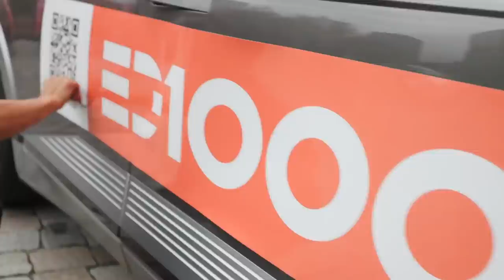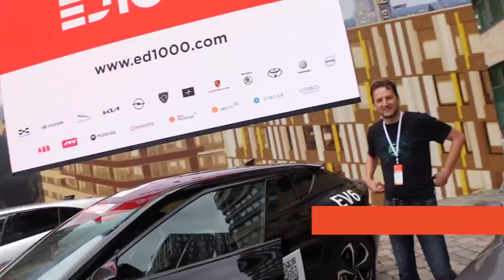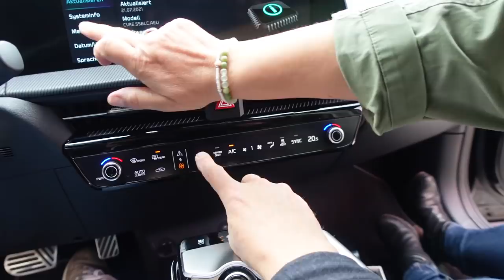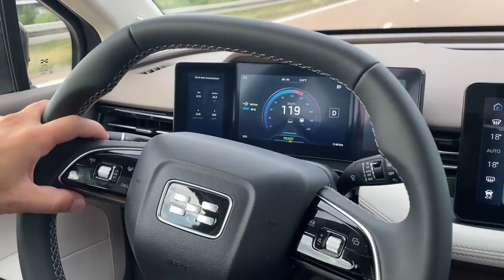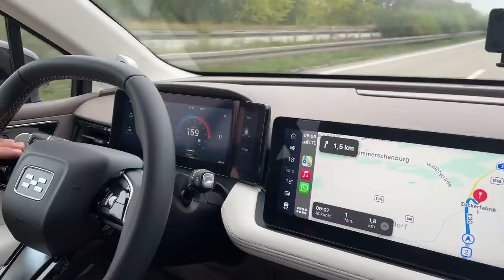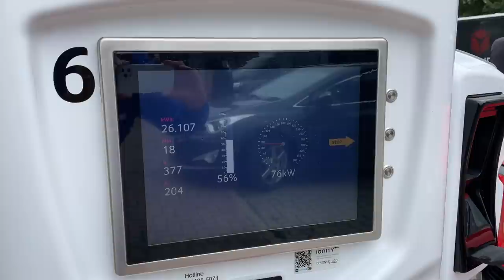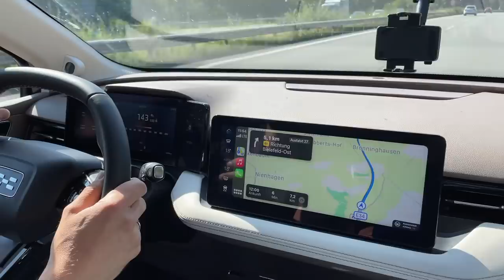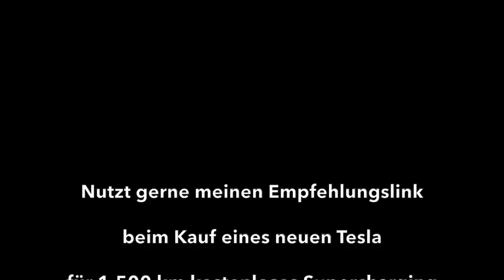1000 km mit dem Aiways U5 - Im Elektroauto von Berlin nach München - Mit ATU bei der ED 1000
Elektromobilität ist nicht Langstreckentauglich? Im Gegenteil. Das bewiesen gleich 18 Teams, die sich mit reinen Elektroautos auf eine 1.000 Kilometer lange Fahrt durch Deutschland begeben haben – auf der ED 1000. Den Namen verdankt der „Elektro-Marathon“ dem Veranstalter, dem Magazin ELECTRIC DRIVE. Mit dem Toyota Mirai war auch ein Wasserstoff-Modell dabei.

Auf Herstellerseite waren die Firmen Aiways, Hyundai, Jaguar, Kia, Opel, Peugeot, Polestar, Porsche, Skoda, Toyota, Volkswagen und Volvo vertreten.
An Bord der Fahrzeuge finden sich bekannte Namen aus der Musik- und Filmbranche wie auch aus dem Motorsport, darunter der Sänger Wincent Weiss, die Schauspieler Gesine Cukrowski, Hannes Jaenicke, Lenn Kudrjawizki und Edin Hasanovic. Aus dem Motorsport bekannt sind die Rallye-Fahrerin Isolde Holderied, Laura-Marie Geissler und der Porsche-Werksfahrer Jörg Bergmeister. Komplettiert wird die illustre Runde der Fahrer von bekannten Moderatoren, Journalisten und Influencern.

Ich bin als Influencer mit dem ATU-Team in einem Aiways U5 dabei gewesen und zeige euch in dieser Doku wie das Event ablief und was wir unterwegs so erlebt haben - und ob wir angekommen sind :-)

Und falls Ihr Euch fragt, warum es keine Rangfolge oder Auswertung der Fahrtzeiten in der Challenge durch Electric Drive gibt, es war eben kein Wettbewerb, sondern nur eine symbolische Presseaktion. Es wurden keine Zeiten gemessen. Trotzdem inoffiziel hier meine selbstermittelte Reihenfolge des Eintreffens der Teams (unvollständig und keine Wertung!):

1. Porsche Taycan
2. Kia EV6
3. Polestar 2 (Eva & Arnie)
4. Polestar 2 (Jonas)
5. Aiways U5 (ABB)
6. Toyota Mirai
7. Aiways U5 (ATU)
8. Jaguar iPace
9. Polestar 2 (Polestar)
10. Aiways U5 (Aiways)
11. Volov XC 40
12. Hyundai Ioniq5
13. Opel Mokka
14. VW ID3

Kapitel:
00:00 Intro
01:34 Teaser
02:36 Interview mit Schauspieler Jürgen Vogel
04:38 Interview mit Schauspieler Lenn Kudrjawizki
05:59 Interview mit Eva, Arnie und Anna von Polestar Deutschland
08:22 Interview mit Jan Gleitsmann, Ausfahrt TV
09:57 Interview mit Stefan Möller, Nexmove und dem Kia EV6
11:55 Interview mit Rennfahrerin Laura-Marie Geissler
12:33 Unser ATU Team
13:23 Interview mit Schauspieler Hannes Jaenicke
14:00 Abfahrt zur Reichweitenchallenge ED 1000
25:14 2. Ladestopp und erste Probleme
29:47 Zwischenstopp aller Teams in Bielefeld
35:37 Ankunft bei der Motorworld in München

Nutze meinen Tesla Weiterempfehlungs-Link:
Du kannst meinen Weiterempfehlungs-Link für den Kauf eines neuen Tesla verwenden, um dir 1.500 km kostenoses Supercharging zu sichern.

Falls euch meine Videos gefallen und ihr mich unterstützen wollt, könnt ihr das hier mit einer kleinen regelmäßigen Spende tun. Ich würde mich riesig freuen.

*Ich bekomme keinerlei Honorar von den ggf. hier im Video genannten Firmen und Marken, sondern gebe nur meine private Meinung dazu wieder. Aus rechtlichen Gründen ist ggf. jedoch der Schriftzug "Dauerwerbesendung" permanent eingeblendet.